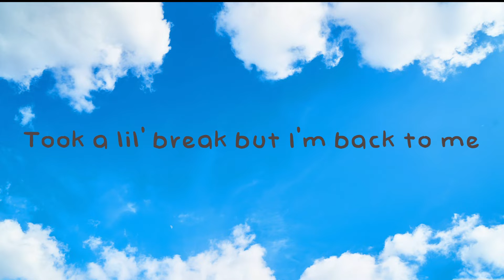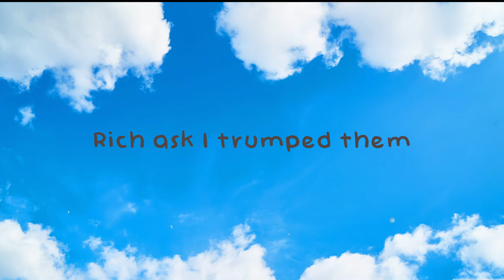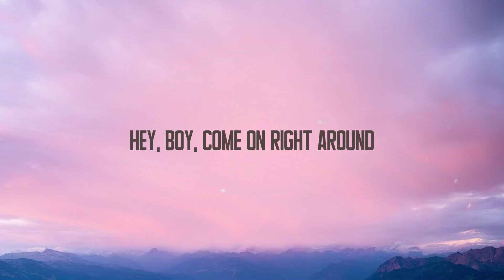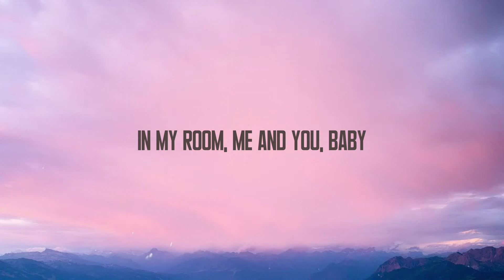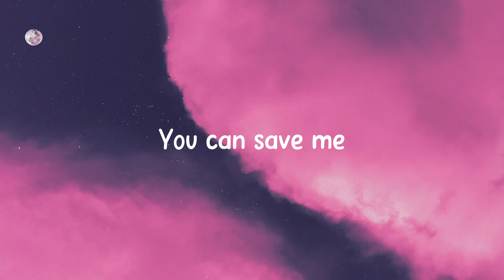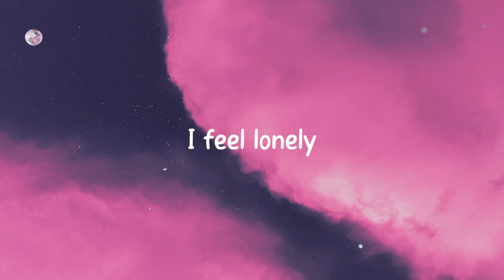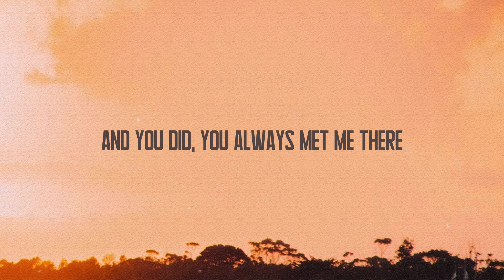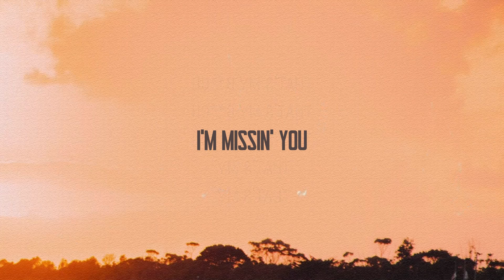LLC - Nicki Minaj [Lyric Version] 🎁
LLC - Nicki Minaj [Lyric Version] 🎁 del  I just took her name
 And made the bitch a LLC
Stuff a couple stacks up
 In then bitch get on your feet
You make twice as much
 If you switch it up just to see
To you he's rich and famous
 But he's just a guy to me
I feel like I'm King Kong
 Name still going ding-dong
It's two girls gettin' more money
And they don't rap they sing songs
I stay with that pink on pink
Furs and them pink thongs
Goons out if they blink wrong
 Think hard but don't think long
Pink Friday had Eminem
Spit hard but I'm feminine
Iconic trio on Monster
Goblins and Gremlins
What's left that I didn't do
You bit the forbidden fruit
You thought you'd get my spot
 Who the fuck was kiddin' you
Took a lil' break but I'm back to me
Tryna make a new Nicki with a factory
They'll never toe to toe
On a track with me
There'll never be
Another one after me
'Cause the skill levels
Still just a half of me
Blasphemy my niggas will blast for me
All these low IQ hoes baffle me
Tell 'em that I wash bitches
 Take a bath for me
Put the trophies in my crib like a athlete
I see them give me fake
Love but that trash is weak
Man you know that I
Rip every rap and beat
You know Nicki gon' eat Bon Appétit
Used to get real hyped off a half a mil'
Used to get real hyped off a half a pill
We don't pay niggas to front
Like they like my shit
We don't pay niggas to come in
And write my shit
Now carry on now carry on
Swish swish I'm just gettin' my Curry on
G6 flow all Louis V carry ons
I-I-I just took her name
You made me you made me
On blood you made me you made me
Yo you made me do it hoe
I told you get low
I'm popping tens
 But they gotta be yellow
I'm New York Nick
I'm ballin' with Carmelo
I'm wavy word to Shawty L-O hello
How your jacket say Porsche
And you never rode a Porsche
How you supposed to make the quarter
When you never went North
How the fuck you got Ferraris
When you never went sport
All that hoopin' and hollerin'
 Still ain't scorin' on the court
Ay yo look at what they made me do
 They made me do
Swerve the foreign on
 'Em navy blue they baby blue
Look at how they started
 Pussy poppin' when 80 flew
All my niggas move that Britney
 Ari' yeah Katy too
Niggas gassed on it really
 Though gas I pump them
Straight trash on the really
 Yo yes I dumped him
Push the limits I'm a pushy
Bitch yes I bumped him
Push past being filthy
Rich ask I trumped them
'Cause I scare her scare
Her my biggest era era
Never been clearer clearer
Don't Fawcett Farrah Farrah
Because you'll never be me
 That's word to Bella Gigi
Dolce Gabbana DG
Pretty gang rated PG